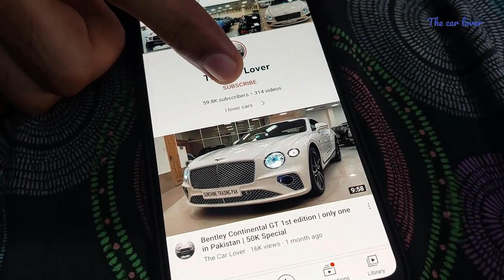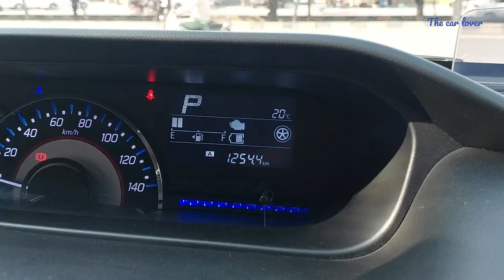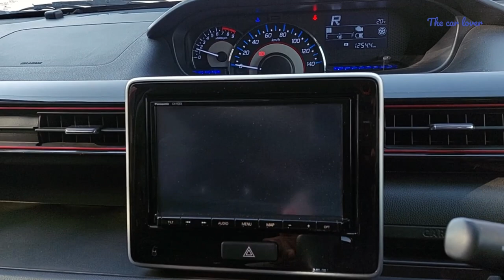Suzuki Wagon R stingray Hybrid 2018 | A shame for local Wagon R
This js is 2018 suzuki Wagon R stingray which is the top variant in suzuki Japanese lineup this car has the features which commes in 7 million plus car in Pakistan and in this video I have mentioned all of its features which make our local Wagon R a shame for suzuki Pakistan